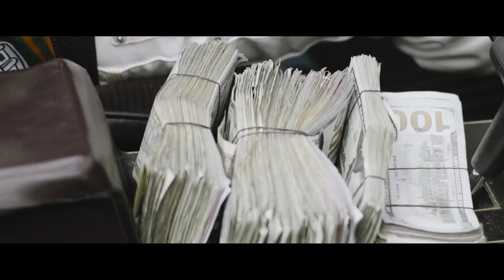Blu Notte - Role Model ( Official Music Video )